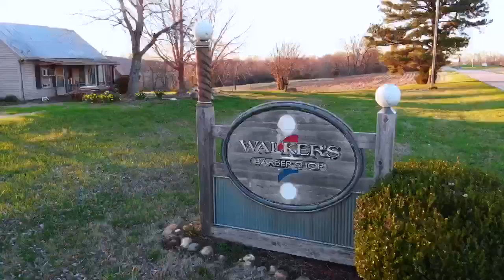Walkers Barber Shop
Jason Walkers Barber Shop